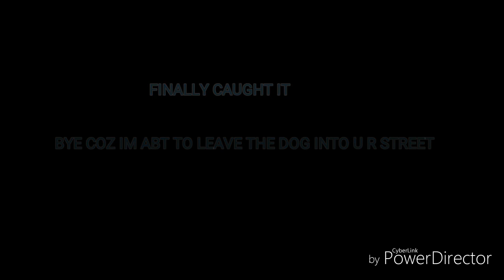Scary dogs (official audio) a song made from DOG bark samplers||scary movements with dogs on STREET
Dog barking music

A song made from dog

I ThINK chopping helped me to create this music

Like if u like it

Never skip any moment

Coz u gonna miss tooo fun things

Electronic samplers used
Lead
String
Electric piano

Dubstep style

             Nothing else

FL studio work out